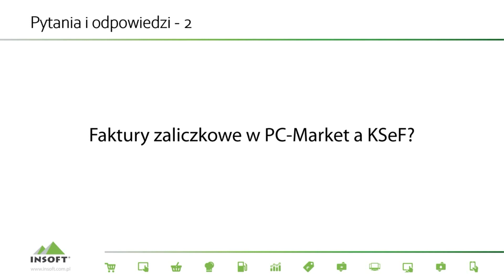Obsługa KSeF w Twoim sklepie #7 - faktury zaliczkowe w KSeF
Jesteś gotowy na KSeF w Twoim sklepie?
Przedstawiamy serię krótkich ⏱ 2-minutowych filmów 🎞   (wycinków z naszego webinaru dla Partnerów Insoft) omawiających zarówno sam zamysł KSeF, jak również jego implementację w naszych programach 🛒 PC-Market 💻 PC-POS 🌐 Mini-Market 🧑‍🍳 PC-Gastronom oraz ⛽️ PC-Petrol.
Wszystkie informacje związane z obsługą KSeF w PC-Market dostępne są na naszej stronie internetowej

Masz sklep 🏪 mały, duży, bardzo duży❓
✔️ To się dobrze składa, bo my mamy rozwiązania, które pomogą Ci nim lepiej zarządzać
Handel ciągle się zmienia – a my zmieniamy się razem z nim. Mamy za sobą ponad 3️⃣0️⃣ lat rozwoju oprogramowania do obsługi sprzedaży detalicznej 🛒.

Ponad 3️⃣3️⃣ 0️⃣0️⃣0️⃣ sklepów działa już na naszym oprogramowaniu. Dołącz do tego elitarnego klubu 💎.

Chcesz, aby Twój sklep był bardziej konkurencyjny❓
✔️ Analizuj 📊, jakie towary przynoszą Ci największy zysk 📈. Co się najlepiej sprzedaje a co zalega.
Generuj ⚙️ propozycje zamówień najlepszych dla Ciebie, a nie dla dostawcy.
Szukaj 🔎 najlepszych rozwiązań na przyciągnięcie klientów do Twojego sklepu - przez promocje i system lojalnościowy 💳.

Zaoszczędź czas ⌚️ w sklepie poprzez automatyzację wydruku etykiet 📃, przygotowanie inwentaryzacji przy pomocy kolektorów, przyjmowanie dostaw za pomocą elektronicznych dokumentów.

🟦 PC-Market służy do zarządzania sklepem, magazynem, dostawami. Pozwala na kontrolę sprzedaży i stanu rozliczeń. Ponad 50 różnych raportów w różnej konfiguracji umożliwia szczegółową analizę stanu sklepu. PC-Market obsługuje wszystkie urządzenia niezbędne do codziennej pracy sklepu .
Więcej o programie PC-Market ➜

🟧 PC-POS to program kasowy. Służy do rejestracji sprzedaży na drukarkach fiskalnych. Dzięki rozbudowanej konfiguracji może pracować na zwykłych komputerach, POS z ekranem dotykowym oraz tabletach. Współpracuje z terminalami kart płatniczych, systemami lojalnościowymi itd.

🟪 mPOS to program kasowy przeznaczony na tablety na platformie Android. Dzięki temu z łatwością wybierzesz sprzęt odpowiedni dla Twoich potrzeb i możliwości finansowych. Dodatkowo zajmuje mało miejsca. mPOS umożliwia sprzedaż mobilną, obsługę dodatkowego stanowiska w sezonie oraz rozładowanie kolejek przy kasach.
Więcej o aplikacji mPOS ➜

 • mPOS - mobilne stanowisko sprzedaży